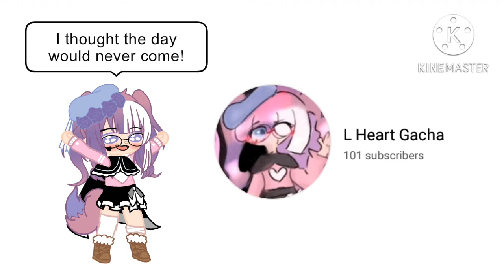do my eyes deceive me? 👀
THANK YOU SO MUCH OMG!!!
I never thought I could do it!
Thank you so so so so so so so much!!!